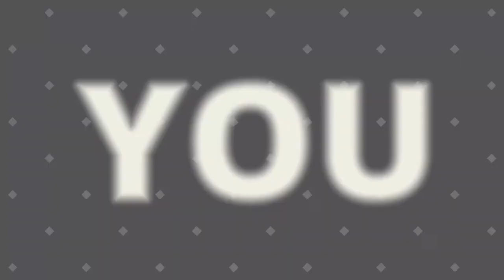Slide Paramita | Star Wars Episode I Racer Racer